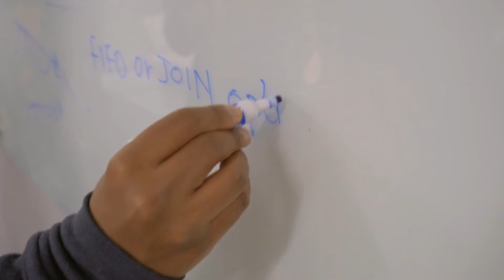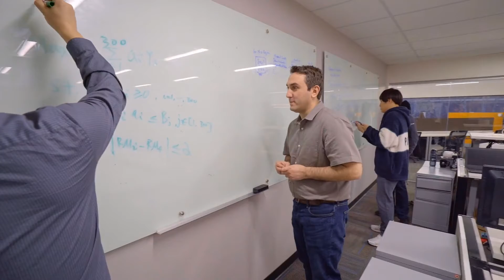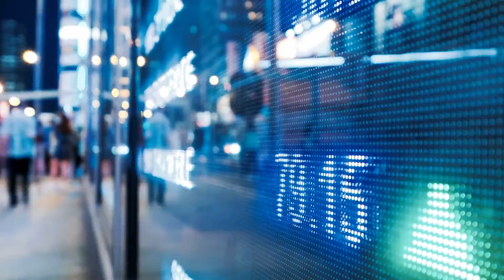Your Outcomes Engineered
Object Computing, Inc. is a modern consulting company that takes businesses from insights to outcomes using breakthrough technology.

Our technology team has unmatched expertise in designing and building solutions using today's leading-edge technologies, including machine learning, blockchain, the Internet of Things, and cloud. As one of the original pioneers of enterprise open source solutions, we strategically integrate best-in-class open source technologies into enterprise solutions to deliver impactful digital capabilities that enable exceptional extensibility, reusability, security, and quality.

Visit objectcomputing.com to learn more about how we partner with clients and the community to deliver impactful technology solutions.